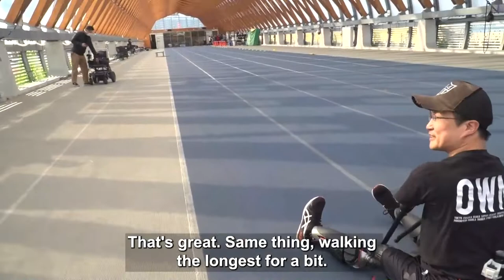【ototake】Prosthetic leg Project 2 --No one's Perfect--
英文版 五体不満足 - No One's Perfect ペーパーバック – 2004/1/1

四肢奮迅  – November 1, 2019